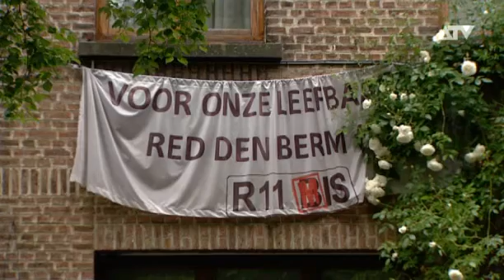"iedereen tgen R11bis", zegt R11mis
Geen enkele politieke partij in Antwerpen engageert zich nog openlijk voor de R11bis. Dat zegt het actiecomité R11mis, dat ijvert -zoals de naam al doet vermoeden- tegen de aanleg van die nieuwe autoroute. De actiegroep wil ook na de verkiezingen blijven strijden tegen de nieuwe weg die de Antwerpse zuidrand mogelijk doorkruist.